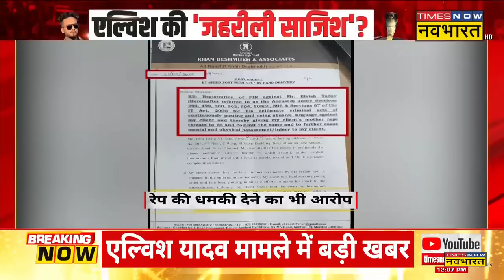'नवभारत' पर एल्विश यादव को लेकर Advocate Ali Kashif का बड़ा खुलासा ! | Hindi News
सांप के जहर को रेव पार्टियों में सप्लाई करने के आरोप में फंसे Bigg Boss OTT-2 विनर Elvish Yadav आज रात दो बजे अपने सात अधिवक्ताओं के साथ Noida के कोतवाली सेक्टर-20 पहुंचा. आपको बता दें कि एल्विश यादव से पुलिस ने पूछताछ की है.इसी बीच एल्विश को लेकर वकील ने बड़ा खुलासा किया है.